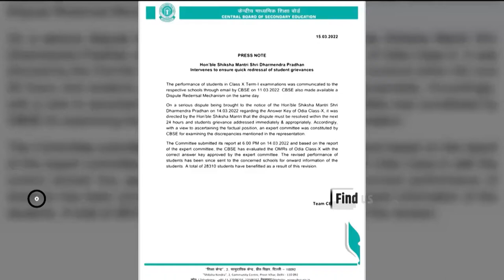Personal Intervention Of Union Education Minister Dharmendra Pradhan Solves CBSE Result Issue